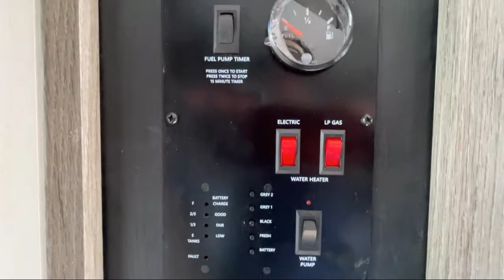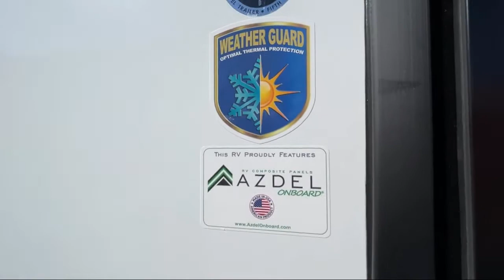2022 Heartland Gravity 3640 Columbia Spring Hill Mt. Pleasant Lewisburg Franklin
2022 Heartland Gravity 3640 Stock Number: GR6128.